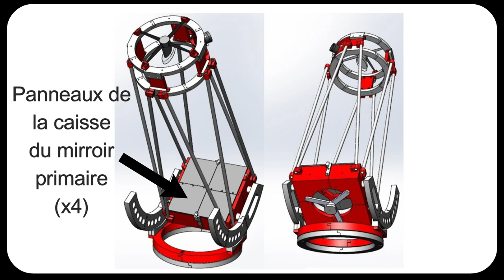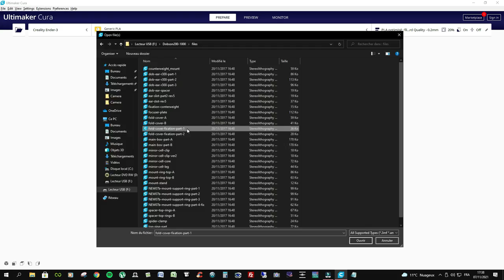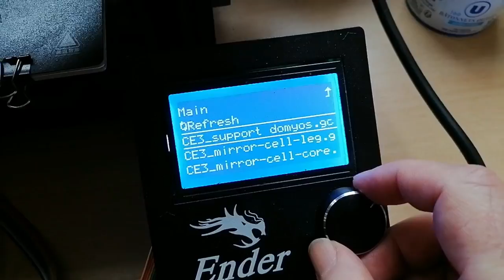Imprimer un Dobson Strock 203mm - Episode 2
astronomie Imprimer un Dobson Strock 203/800 - Episode 2. Voici le second épisode de mon impression 3D d'un télescope Dobson Strock de 203mm. ça avance !